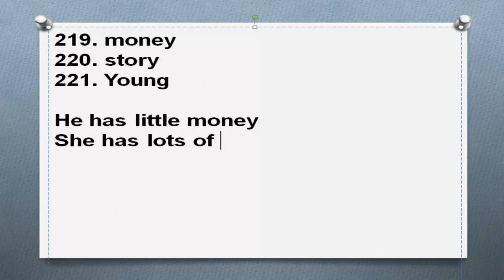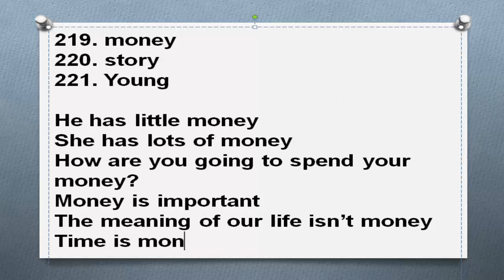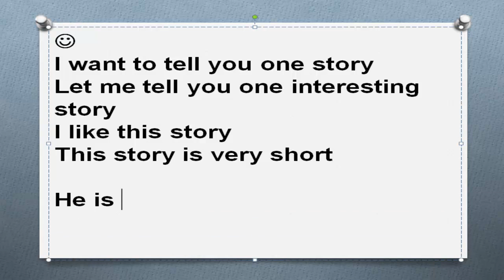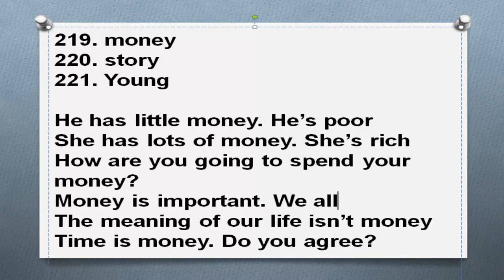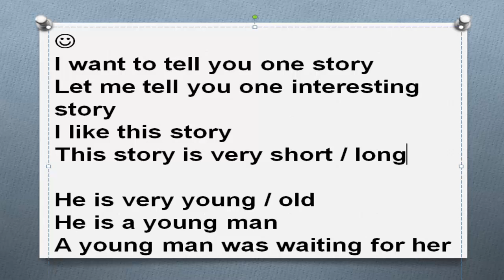Самые нужные английские слова Часть 76